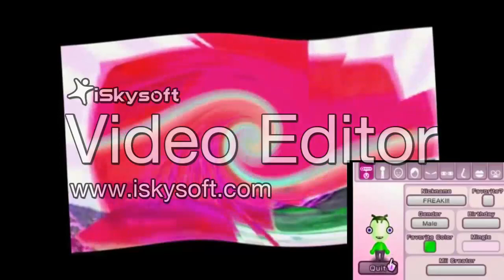Best Logos V5 Effects Round 109 Vs Everyone